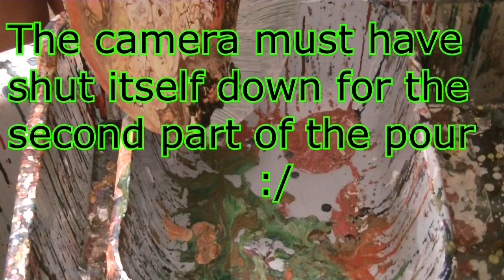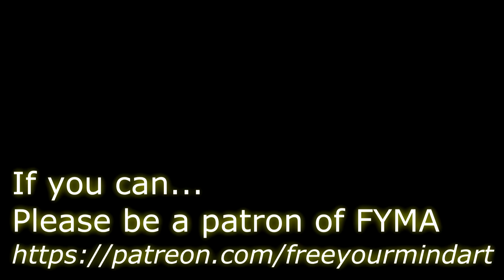Fluid acrylic Pouring 'Fail Save' by Stuart Wimbles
Colours on a LP Record:  Orange, Yellow, Brown, Red, Black, White Floetrol Little Water, MPG, 3 drops of Silicone to colours.

Artist: 7keys